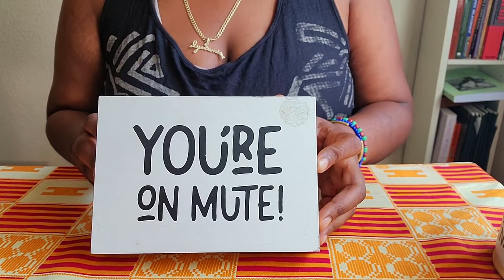Fall Equinox 2022 Cowrie Divination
Brief cowrie divination for the energy of this fall equinox 2022